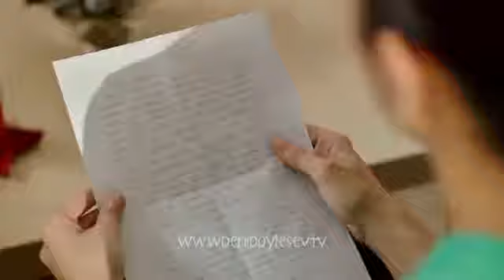Beni Böyle Sev 28.Bölüm Fragmanı 7 Ekim